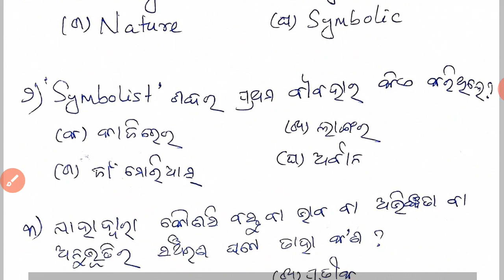PRATIKABADA || OAVS TGT ODIA